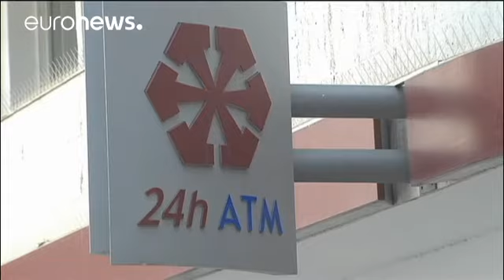Οι παράγοντες που καθορίζουν τον νικητή των εκλογών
Κυπριακό και οικονομία βρέθηκαν στο επίκεντρο της προεκλογικής περιόδου…